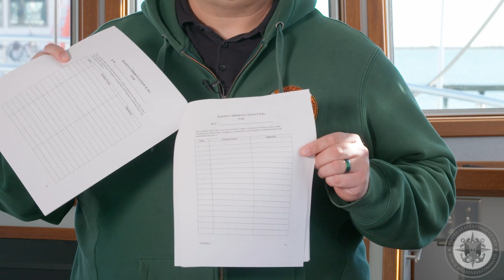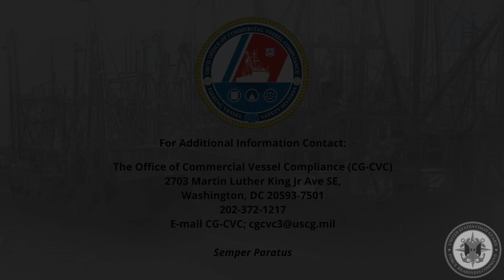CGHowTo Drills and Training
U.S. Coast Guard commercial fishing vessel drills and training inspection method.